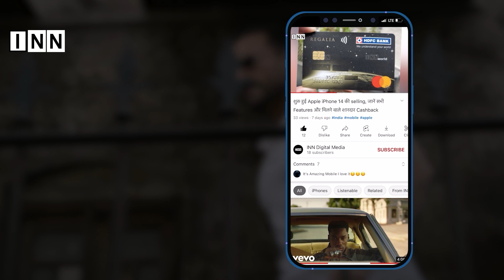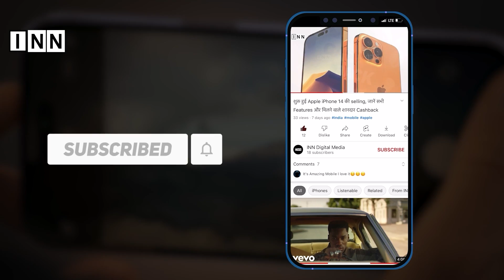Antarctica के Glacier से बेहता है खून का झरना, जिससे Scientist भी है हैरान